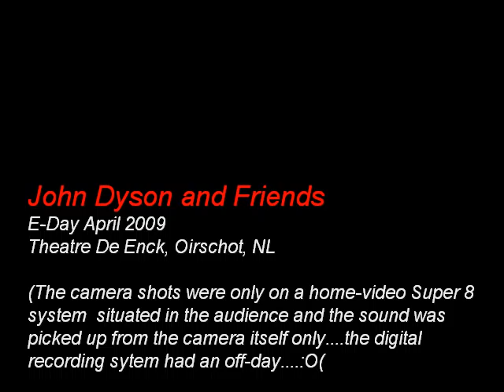E day Intros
Well, here's how 'professionally' Ron intros the band...ha. And yes, we do like to have fun...:O)